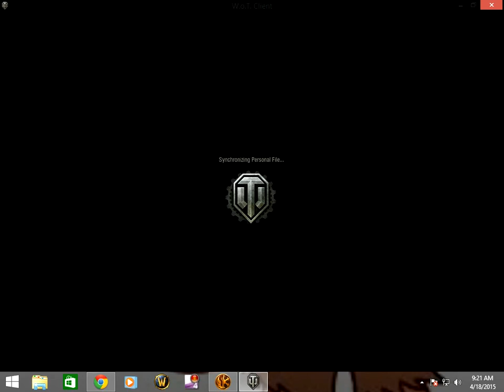lets play world of tanks #12-one tank two tank